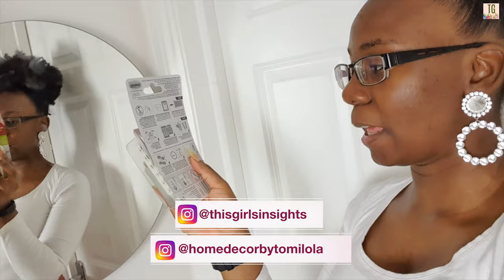DIY Small Entryway Makeover | £100 or less | Small Space Living & Design Tips | Size & Space Hacks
If you've seen my apartment flat tour, you'll know that my flat is definitely in need of some small space design concepts. One of the first things you'll notice if that as soon as you open the front door you walk straight into the open plan living room & kitchen, which is also where I happen to have my office. Talk about walking straight into the thick of things!

Saying that, I still wanted to have distinct spaces in my open plan living room and I wanted that to include a form of an entryway. Challenge accepted...and if I do say so myself challenge conquered!

Are you on Threads?

*LINKS & MENTIONS*
► IKEA Bissa Shoe Storage
► IKEA Round Mirrors
► Command Strips
► Utensil Holder
► Hand Sanitiser
► Hand Sanitiser Dispenser - Silver
► Hand Sanitiser Dispenser

*AMAZON FREE TRIALS*
► Amazon Prime Video Channels
► Amazon Prime Wardrobe

► All the Sofa Drama Part 2 | Argos Sofa in a Box Assembly & Review Vlog | Sofa for Small Spaces

*TIMESTAMPS*
00:00 - Vlog Teaser
00:13 - Quick Trip to IKEA
01:57 - Decor Haul
11:13 - IKEA Bissa Assembly
13:07 - How to Decorate a Small Entryway with Storage

*YOUTUBE TOOLS*
► Intro & Outro Music: "This Girl's Insights" by This Girl and her big Sissie.

*ABOUT ME*
I’m a Christian. I'm a sister, friend and colleague. I’m a woman that still feels like a girl. I’m still learning about what I want to be when I grow up. I'm trying to enjoy the present while being mindful of the future. I’m a self-proclaimed writer. I enjoy experimenting with fashion. I love to eat, sing, read, dance and watch Hallmark movies. Mostly I love to laugh. And when it’s needed, I also love a good cry. I’m the cheapest person I know. I walk this odd line between being surprisingly open and ridiculously private. And I’ve been known to have full on conversations with myself, even when other people are in the room.